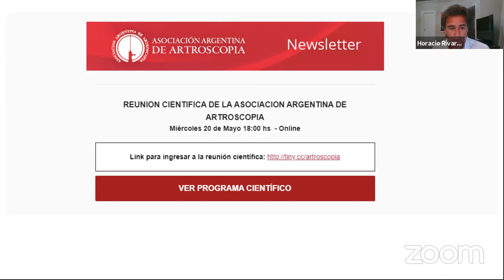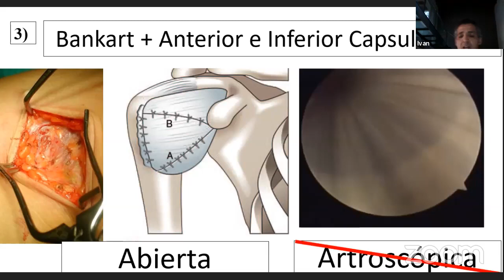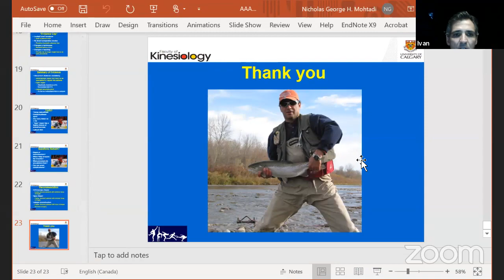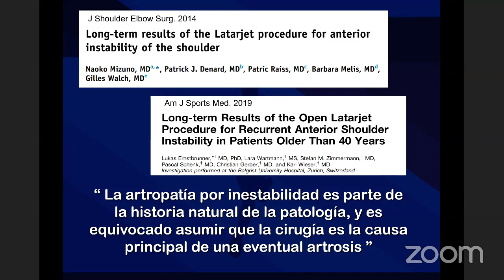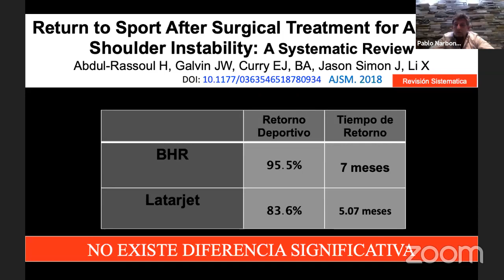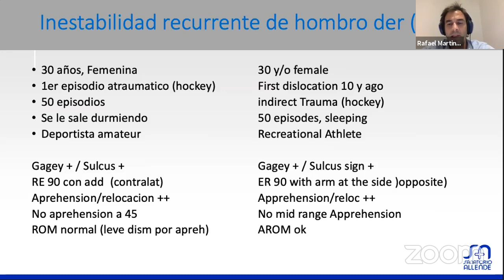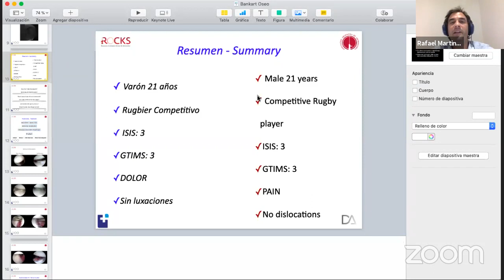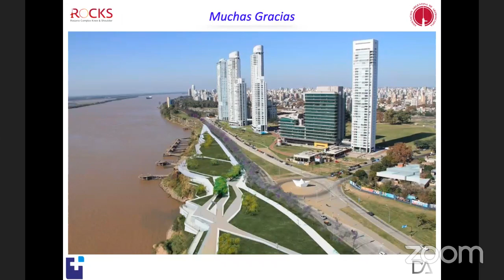Reunión científica AAA 20 de Mayo 2020